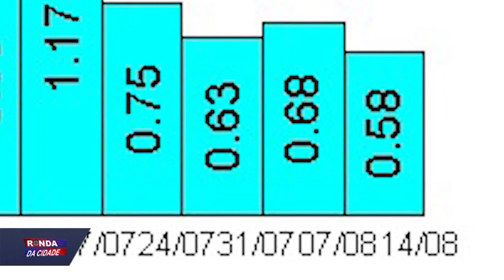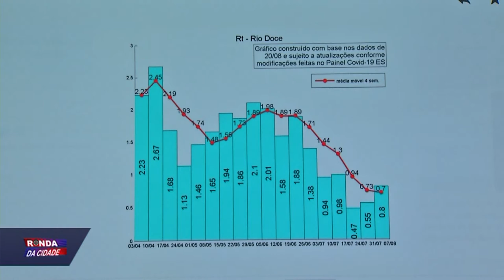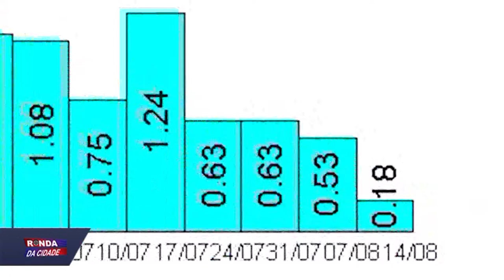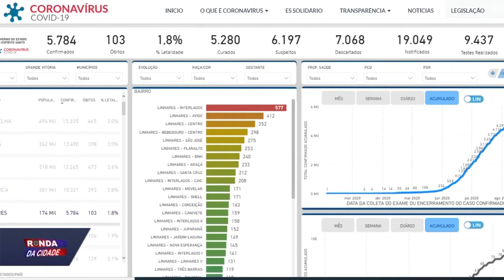Ronda da Cidade 26 08 2020